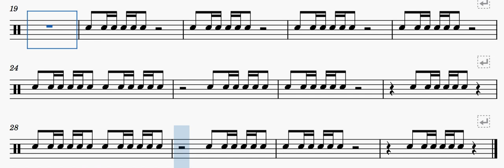Ejercicio rítmico 3